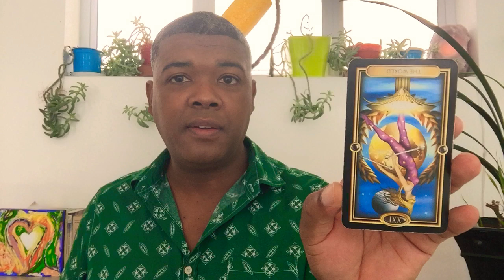Libra Tarot - Your Ship Has Come in - 3 to 10 April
My wish is for this reading to serve you in abundantly positive ways!

Personal readings and regression hypnosis bookings

Forever love
Adrian H. Nelson
Transformation Coach

Regular oracle and tarot readings are uploaded for all zodiac signs

Air Signs
Aquarius Gemini Libra
Water Signs
Cancer Pisces Scorpio
Earth Signs
Taurus Virgo Capricorn
Fire Signs

TAROT CARDS

MUSE Tarot
Radiant Rider-Waite Tarot
The Gilded Tarot
SIMPLY Tarot
Archangel Power Tarot Cards
Angel Tarot Cards
The GOOD Tarot
Deviant Moon Tarot
OSHO Zen Tarot
Triple Goddess Tarot

ORACLE DECKS

Moonology Oracle Cards
Angel Answers Oracle Cards
The Enchanted Map Oracle Cards
Angel Prayers Oracle Cards
Daily Guidance from your Angels Oracle Cards
Guardian Angel Reading Cards
Notes from the Universe on Love & Connection
Keepers of the light oracle cards
The Healing Oracle Crystal Reading Cards
Oracle of the 7 Energies
Spellcasting oracle cards
The Law of Attraction Cards